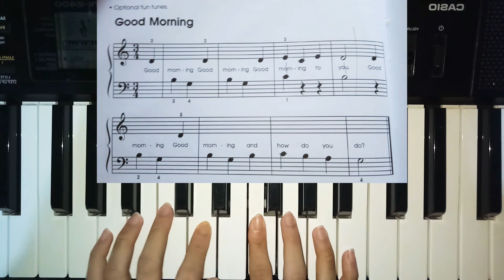good morning (step by step piano course the fun way) page40